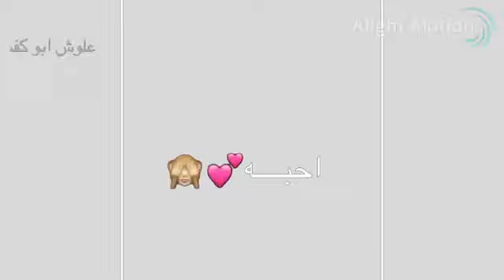صور رانفير بطل مسلسل زواج من نوع اخر على اغنيه ( حبيبي قلبي المحترم ) 😍😍😍